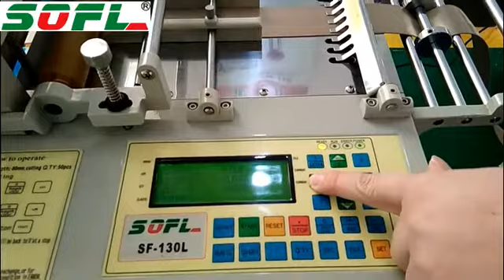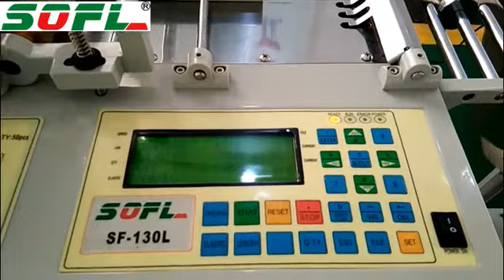SF 130L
SOFL brand Heavy duty cold knife cutter